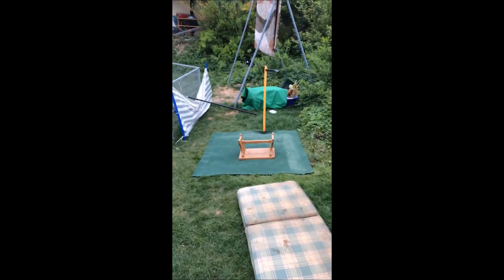verliebte Welpen ... 02 05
Cavalier King Charles Spaniel Welpen am 02. Mai

Dominic vom-Residenz-Garten Deckrüde Jonas
laut VDH FCI VK e.V. Ahnentafel geboren in Deutschland; Bietigheim bei Karlsruhe Rastatt
Zuchtbuchnummer
VDH-VK 15.1190
und Fancy´s Madbull´s Mini Winie liebe Anna
laut VDH FCI VK e.V. Ahnentafel geboren in Deutschland; Zaberfeld bei Heilbronn
Zuchtbuchnummer
VDH-VK 15.1097
sind stolze Eltern
von
7 zuckersüßen Cavalier King Charles Spaniel Welpen
- geboren am Sonntag, 4. März 2018
in Schwandorf i.d. Opf in Bayern / Deutschland

Die Großeltern - zwei Cavalier King Charles Spaniel Hündinnen und ein Deckrüde aus Polen
und ein Cavalier King Charles Spaniel Deckrüde aus Frankreich
sind laut VDH FCI VK e.V. Ahnentafeln
Salvadore Gorska Fantazja
PKR 53316
VDH-VK 14.1652
Orinoko Magic Baccara
PKR 65675
VDH-VK 14.0343

und
French Connection de la Fieffe au Songeu
alias Kojak; French Connection de la Fieffe au Songeur
LOF 91861
VDH-VK 11.0255
Ginger Dobry Rok
PKR 64640
VDH-VK 14.1253

Wir lieben Hunde.

Cavalier King Charles Spaniel blenheim, tricolour, black and tan & ruby sind unsere Favoriten.

Buchtipp:
Wie Sie garantiert den richtigen Züchter finden
( Wenn Sie nicht mehr an den Weihnachtsmann glauben )

Cavalier King Charles Spaniel Züchter oder Tierheim?

Wollen Sie einen Cavalier King Charles Spaniel kaufen?

Informieren Sie sich am besten vor dem Welpen Kauf
oder der Tierheim Adoption über die Rasse und die tatsächliche  Herkunft von dem Cavalier King Charles Spaniel, der Ihr Herz erobert hat.